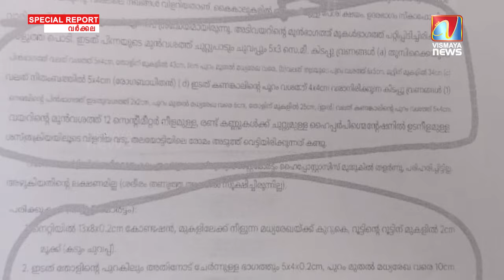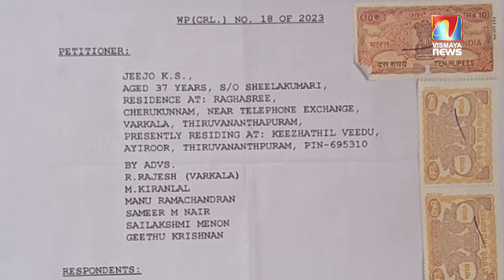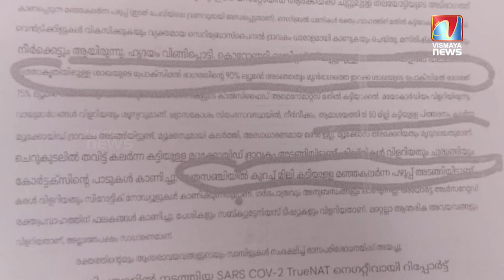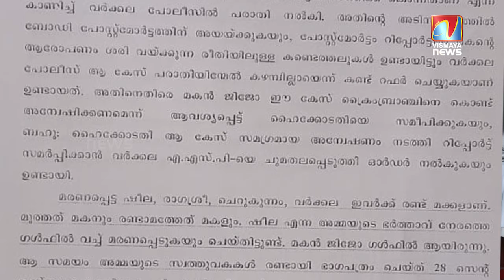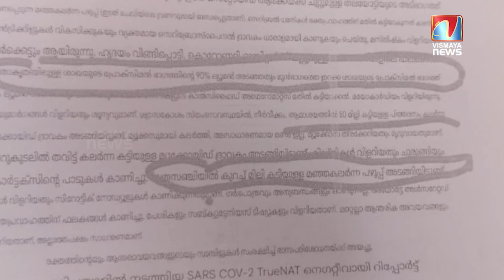സത്യം അത് എത്രമൂടിവെച്ചാലും മറനീക്കി പുറത്ത് വരും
സത്യം അത് എത്രമൂടിവെച്ചാലും മറനീക്കി പുറത്ത് വരും ;തെളിവുകൾ ഏറെയുണ്ടെങ്കിലും ഇപ്പോൾ അവസ്ഥ ഇങ്ങനെ